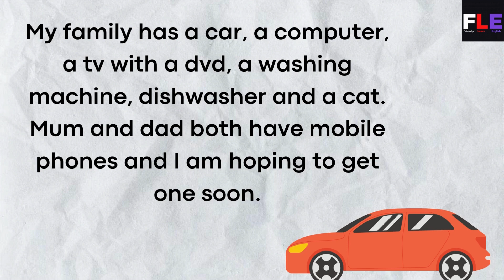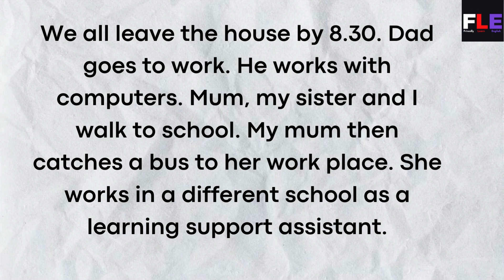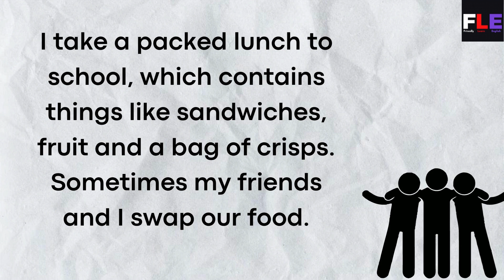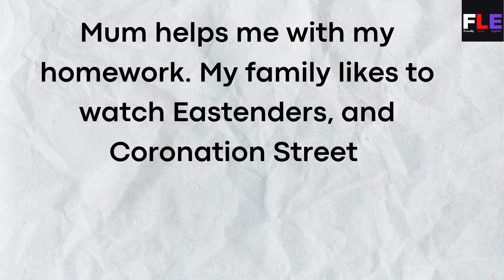Beginner English lessons💕 | English pronunciation practice through storytelling | Level 01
English listening practice for beginners |  Level 01

In this video, you will learn English through an interesting English story .This is a great way to improve your English listening, comprehension, vocabulary, and pronunciation skills. Listening to stories is an effective way to learn English because it helps you understand how words and phrases are used in context.

We have added subtitles to the video to help you follow along and understand difficult words. You can also pause the video and go back to listen to certain parts of the story again.

COPYRIGHTS:
FAIR USE, title 17, US CODE (sections 107-118 of the copyright law): All media in this video is used for the purpose of criticism, review, commentary under terms of fair use."

Our purposes,We Making a video, is not to steal other people videos but to share those in quality Compilation with other people.One of our video was shared by the owner and allowed for use.Some Video we have not connected the woner.If any owner of video clips use in our compilation,has a copyright issue feel free to contact with us.
I will remove the clip, video or come to a nice agreement with us.

More Keywords!
English Story
English Story with subtitles
short story
english stories,
practice english,
English Stories,
audio book

Learn English
Learn English Through Easy Story
Improve Your English
English Story
friendly Learn English